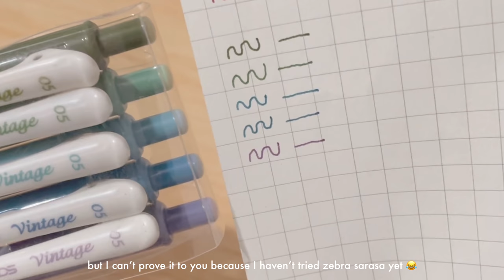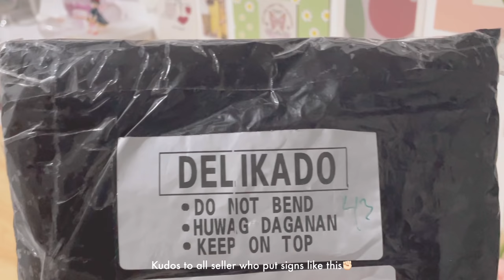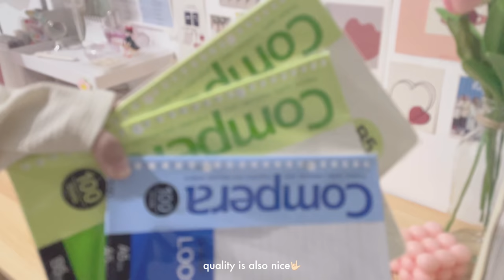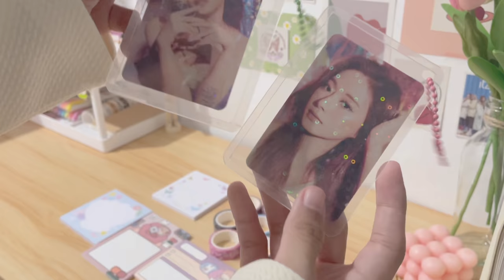Aesthetic *Shopee* BACK TO SCHOOL SUPPLIES HAUL 2021 (stationery,binders,highlighters)☁️🦋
Hello friends!   ฅ^•ﻌ•^ฅ

It’s back to school season again and I am sharing with you my back to school haul which can all be bought from Shopee. I hope this video will help you in finding the right items to buy for online classes.
Sorry if there are grammatical or typographical errors huhu

P.S.
Make sure to watch it in 1080p HD

𝐅𝐀𝐐𝐬
❁Filipino 🇵🇭
❁19 ♉
❁BS in Civil Engineering👷🏻‍♀️

𝐏𝐫𝐨𝐝𝐮𝐜𝐭𝐢𝐨𝐧
❁cam: iphone 12
❁editing apps: vllo
❁thumbnail: picsart and phonto